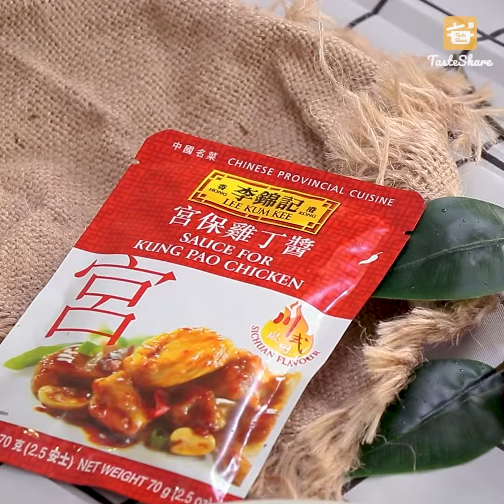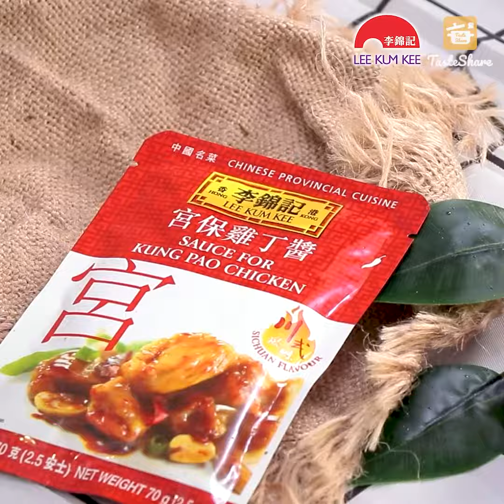BẮT MẮT BẮT VỊ CÙNG LEE KUM KEE | GÀ CUNG BẢO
Gà Cung Bảo món ăn nổi tiếng của vùng đất Tứ Xuyên, được biết đến với hương vị cay nồng đặc trưng. Hôm nay, hãy vào bếp cùng LEE KUM KEE để biết cách thực hiện món từ gà này nhé.

Tìm hiểu thêm về LEE KUM KEE VIETNAM tại

© The copyright of this video belongs to LEE KUM KEE VIETNAM | Bản quyền của video này thuộc về LEE KUM KEE VIETNAM